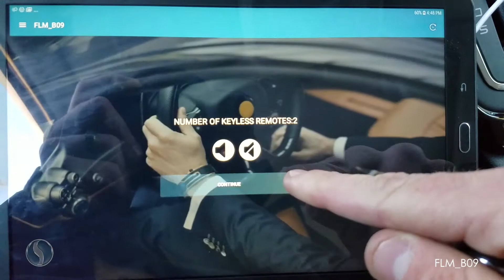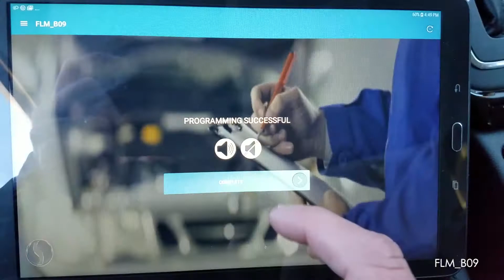Programming For Immobilizer FLM_B09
This video will show you step-by-step how to program vehicles that use immobilizer FLM_B09.